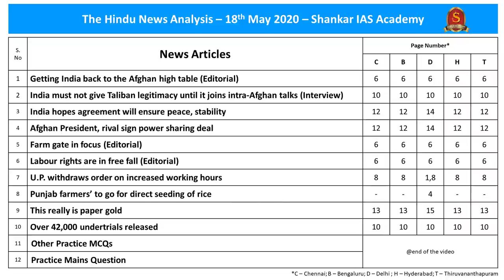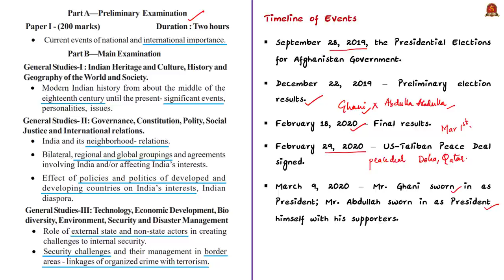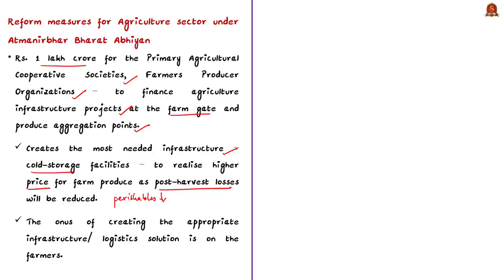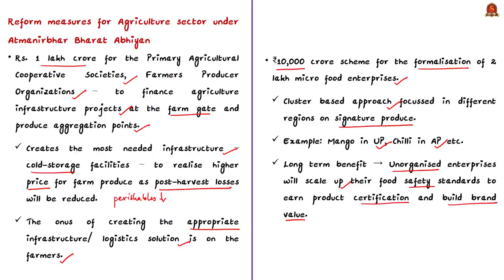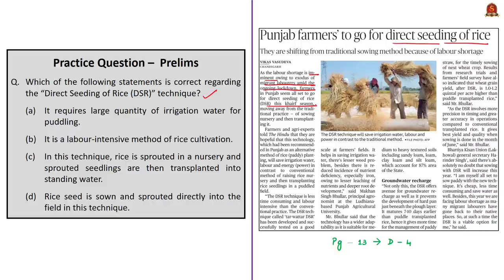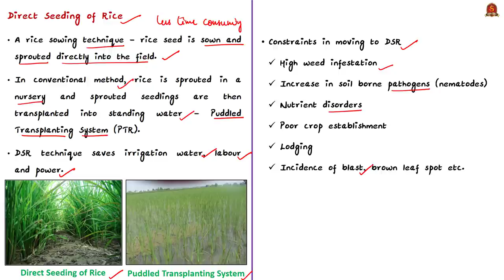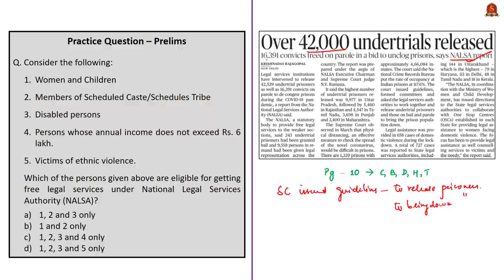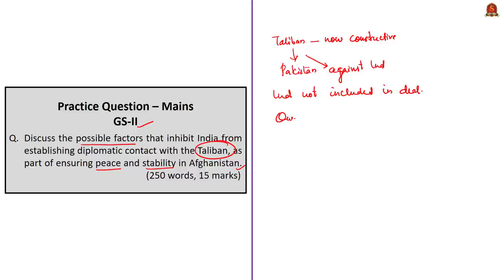The Hindu Daily News Analysis | 18th May 2020 | UPSC Current Affairs | Prelims & Mains 2020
►►Time Stamping of news articles:
1. Getting India back to the Afghan high table (Editorial) - 0:44
2. India must not give Taliban legitimacy until it joins intra-Afghan talks (Interview) - 0:44
3. India hopes agreement will ensure peace, stability - 0:44
4. Afghan President, rival sign power sharing deal - 0:44
5. Farm gate in focus (Editorial) - 14:24
6. Labour rights are in free fall (Editorial) - 19:35
7. U.P. withdraws order on increased working hours - 19:35
►►MCQs based Topics Discussion:
8. Punjab farmers’ to go for direct seeding of rice - 26:49
    (MCQ on Direct Seeding of Rice)
9. This really is paper gold - 31:13
    (MCQ on Sovereign Gold Bonds)
10. Over 42,000 undertrials released - 34:48
    (MCQ on NALSA)
11. Other Practice MCQs - 38:18
   i. MCQ on Afghanistan Borders - 38:22
   ii. MCQ on Essential Commodities Act, 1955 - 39:11
12. Practice Mains Question - 40:10

Important topics such as NALSA AfghanPeaceDeal DSR LabourRights ESA1955 SovereignGoldBonds are vividly discussed in UPSC Civil Services Exam Perspective in this video, with a special Practice cum Revision session in the end.